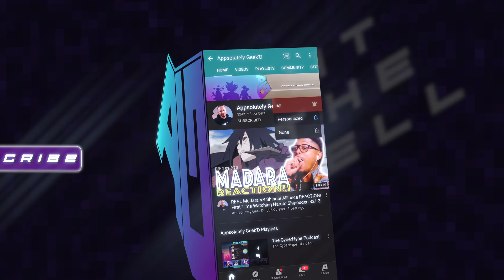Koji vs Isshiki! Boruto Episode 213 Reaction